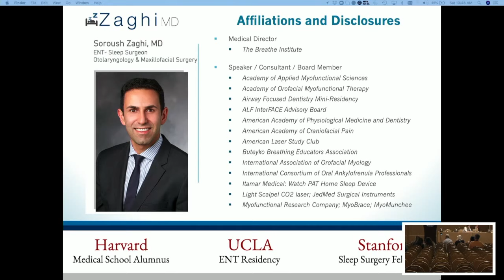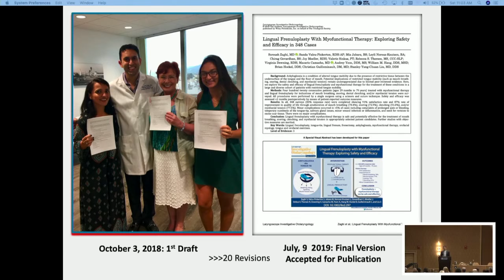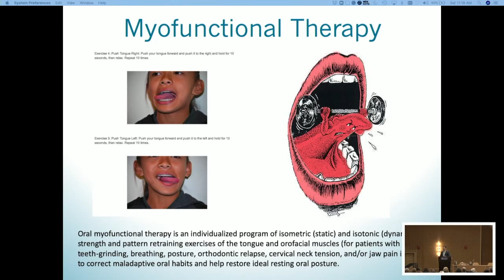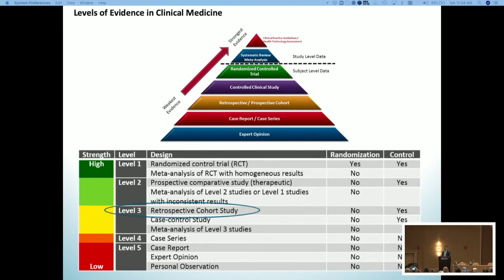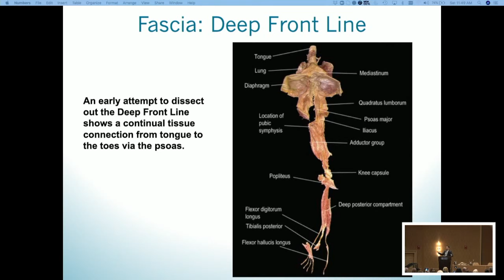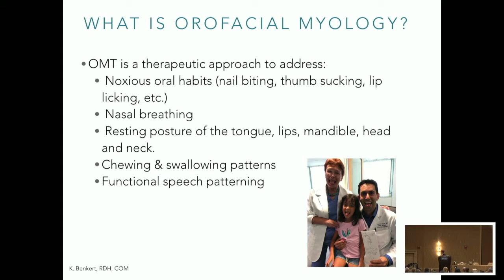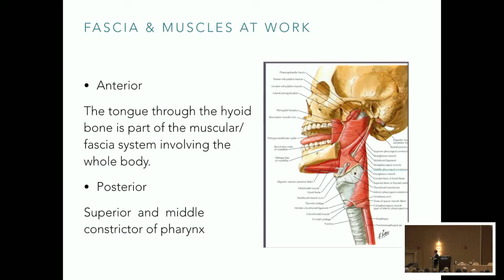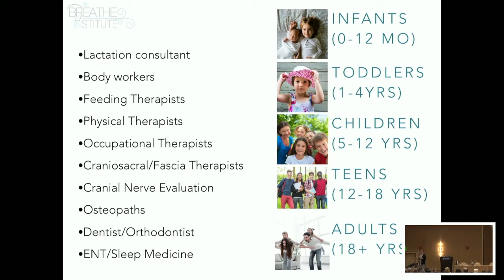Frenums, Fascia and Physiology by Dr. Soroush Zaghi & Sanda Valcu-Pinkerton, COM - at AAPMD 2019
Today more practitioners are recognizing the presence and importance of restricted frenums with a tremendous growth in the number of frenum procedures being done. What should be the criteria for diagnosis and treatment? What other practitioners should be involved for optimal care? How is surgery, myofunctional therapy, physical therapy and expansion and other modalities incorporated for the individual patient to achieve optimal outcome.

This presentation will include presentations and discussion from leaders of different disciplines, Dr. Soroush Zaghi (END/Sleep Surgeon, and Sanda Valcu-Pinkerton, RDHAP, COM from The Breathe Institute).

This lecture was given at AAPMD's 2019 Collaboration Cures Summit in Nashville TN. Learn more and register for AAPMD 2020 in Seattle

Learn more about Dr. Zaghi, Sanda, and The Breathe Institute